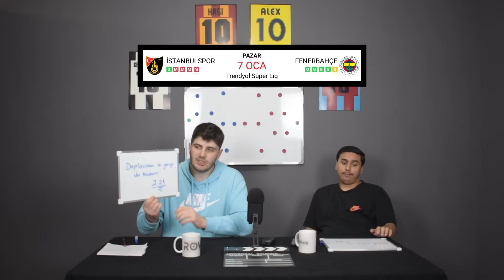Türkiye Süper ligi 18.Hafta maçları iddia tahminleri | BANKO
İbrahim Sertel ve Buğra Tanışman 18. haftanın tüm Süper lig maçlarının bahis tahminlerini yaptı.
Siz takipçilerimiz için Special Kupon adını verdiğimiz kuponlar hazırladı. Keyifli seyirler.
Bu videoyu izlemeden kupon yapmayın :)